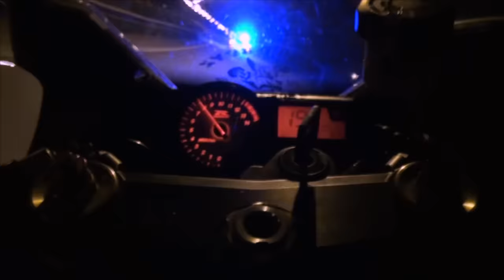HIGHWAY 3 (Part 7) M5 e60 v10 - cops don't want the embarrassment?! [HD]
ATTENTION: IN THIS DOCUMENTARY SERIES CALLED ”HIGHWAY 3” WE FOLLOW A HAND FULL OF DRIVERS FROM THE UNDERGROUND CAR SCENE IN STOCKHOLM, SWEDEN. WE INSIST THAT NEITHER YOU OR ANYONE ELSE ATTEMPT TO RE-CREATE OR PERFORM ANYTHING YOU HAVE SEEN!

Fudlink takes the german V10 out for a joy-ride and and the police doesn't seem to want any of it... are they afraid to get embarrassed? Word is definitely out that HIGHWAY runs the streets of Stockholm.
The car is a BMW E60 M5 with 507 horsepower.

Driver: Fudlink Co-driver: AlexanderVlonga